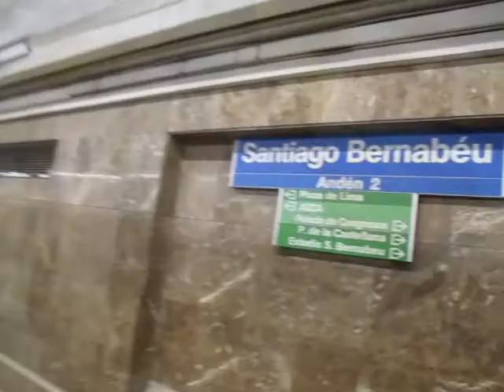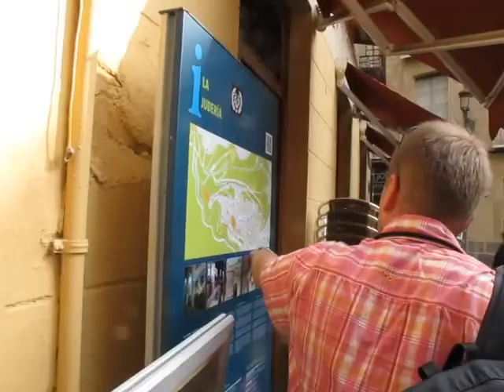G1 na Tynieckiej w Madrycie (Dolina poległych, Segovia) 2017 cz.4